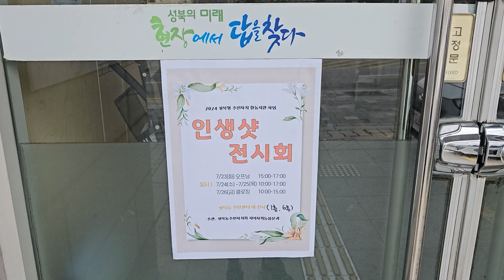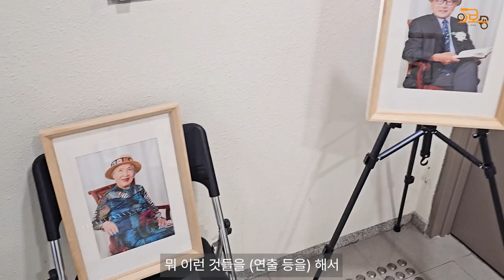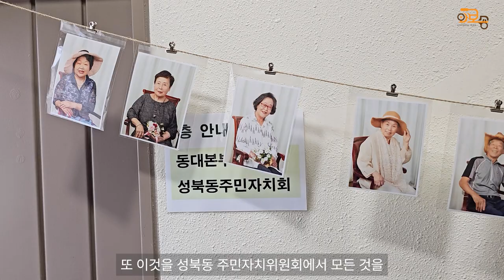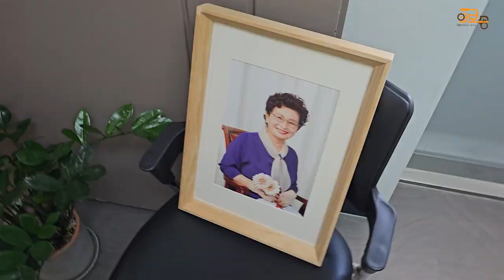와보숑이 만난 풍경 97회 [성북동주민자치회 어르신 인생샷 프로젝트 ]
이번 와보숑이 만난 풍경은
성북동주민자치회에서 진행한
"어르신 인생샷 프로젝트" 전시회
현장에 다녀왔습니다.

와보숑이 다녀 온
의미 있는 전시회 현장
함께 보시죠 ~^^

*기획 및 제작: 미디어협동조합 와보숑
*협력: 성북동주민자치회
*촬영 및 편집: 송의현